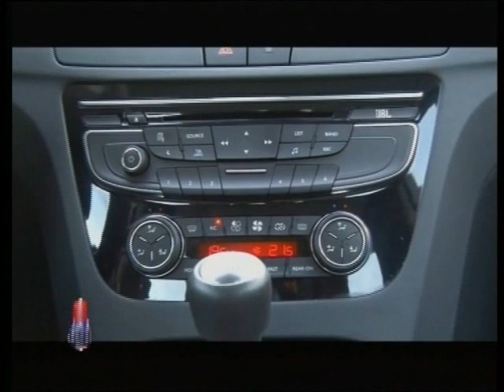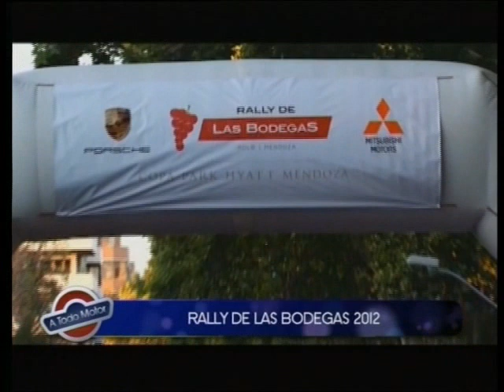ATM Programa 1215 - 3 de 3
ATM Programa 1215 - 3 de 3. Conducción: Rubén Daray